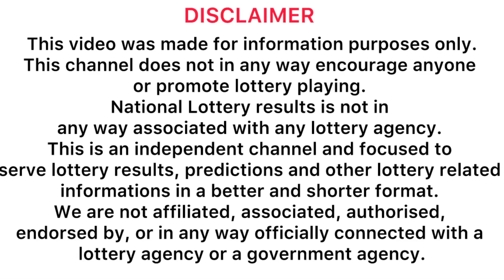Kapruka 1678 2024.07.08 Today Lottery Result #1678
Kapruka 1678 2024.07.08 Today Lottery Result කප්රුක 1678 ලොතරැයි ප්‍රතිඵල

9 to 10 p.m. through this YouTube channel.

ada kotipathi
lagna wasana
super ball
shanida kapruka
supiri dhana sampatha
sasiri
jayoda
sanwardana wasanawa
govisetha
handahana
jathika sampatha
mahajana sampatha
mega power
dana nidanaya
nlb
dlb
shanida today
kapruka today
supiri dhana sampatha today
govisetha today
handahana today